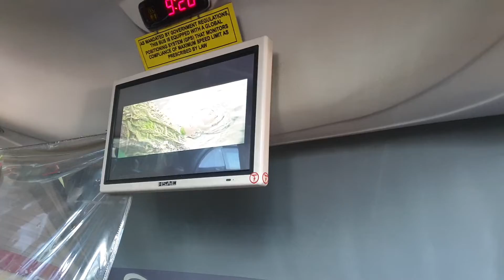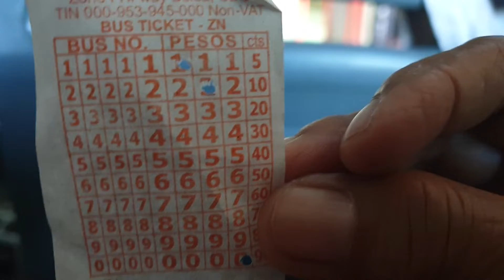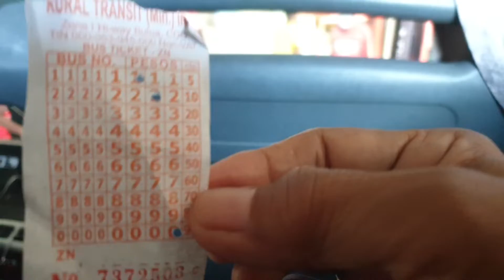THE BUS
I'm riding a bus bound to Impasugong Bukidnon.